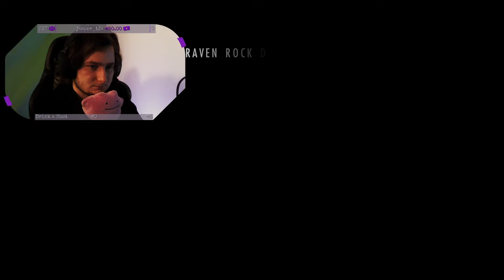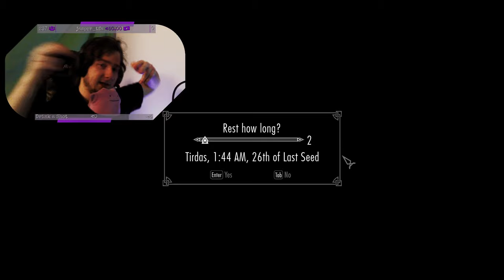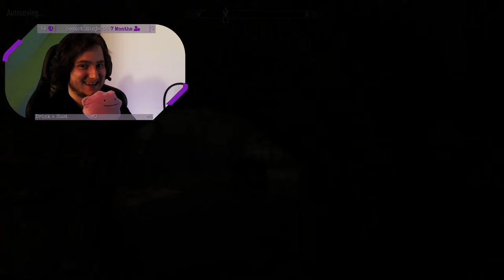VOD | Skyrim | 10-Mar-2021